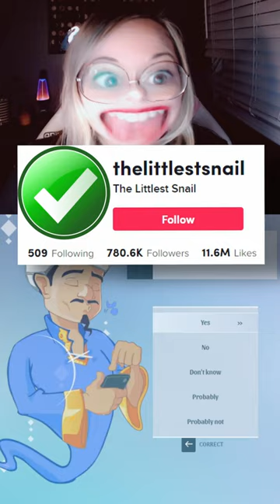THIS GAME CAN READ YOUR MIND?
That second guess though 😭

I have lots more funny Fortnite videos on my channel 🥰